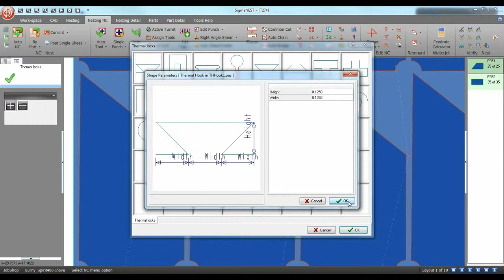Thermal Locks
Thermal locks is a feature in SigmaNEST that helps keep your sheet from shifting when you're concerned about sheet integrity. To add thermal locks you'll need to apply NC to a nest, then click on the thermal locks icon to manage your thermal lock options.

For more information about thermal locks and other SigmaNEST features, please